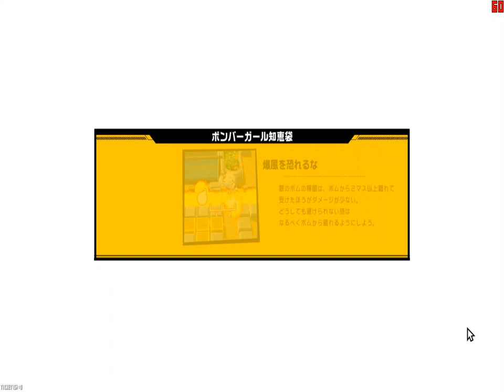PAbTgFLT 2024 (103) 23 09 56 41 805